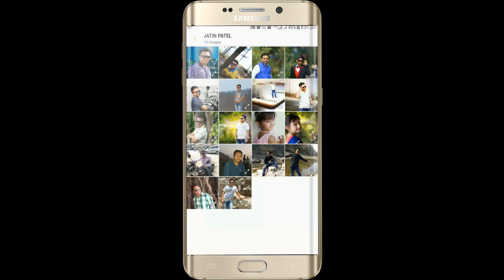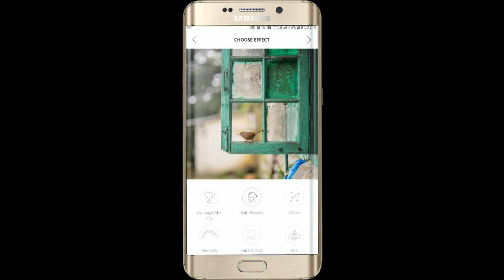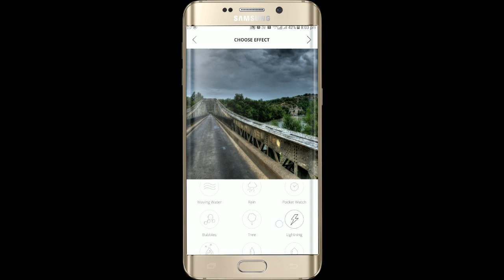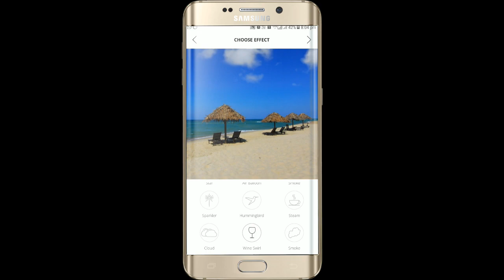Top 1 New Android Apps You Must Install 2018 | By Online Tricks And Offers.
Doston is video me mene yeh bataya hai ki Top 1 New Android Apps You Must Install 2018 | By Online Tricks And Offers. DOSTON AGAR AAPKO MERA YE VIDEO ACHHCHA LAGA HO TO PLEASE LIKE KIJIYE SHARE KIJIYE OR SUBSCRIBE KIJIYE TAQI ME AAPKO OR ACHCHE ACHCHE VIDEO DIKHA SAKON OR NAI NAI TRICKS SIKHA SAKON FRIENDS THANKS FOR WATCHING VIDEO.

Add wonderful, super-realistic looped effects to your photos! The hassle of making a great-looking cinemagraph is now over - thanks to vimage.

1. Pick or take a photo
2. Choose which effect or motion do you need
3. Do the editing job. It’s easy and super quick